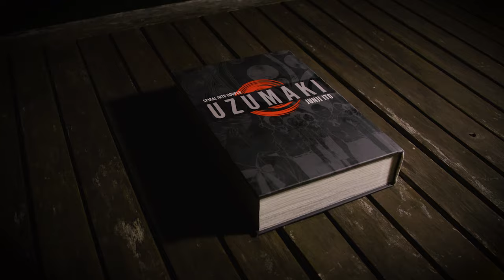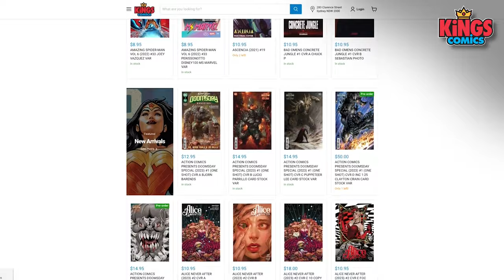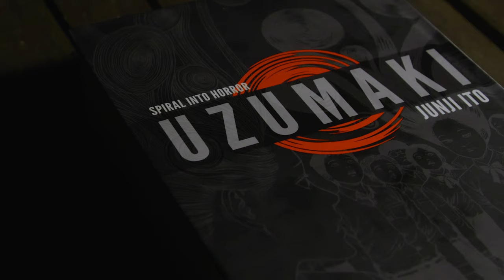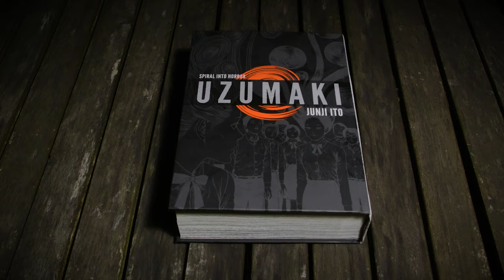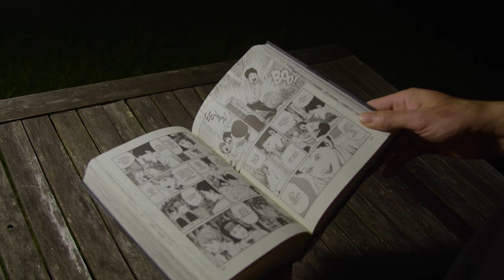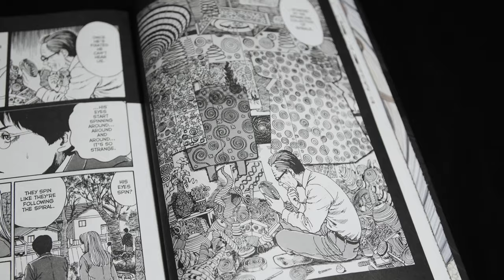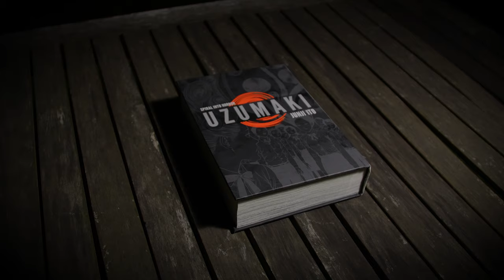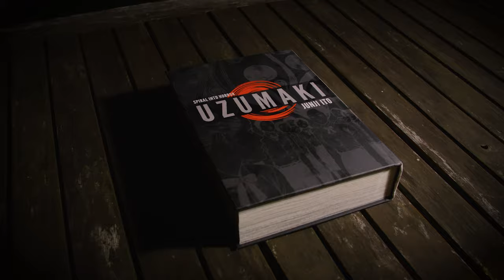Uzumaki Anime Explained: The Twisted Horror of Junji Ito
Uzumaki twists together relatable paranoia and cosmic horror. With such a distinct art style and cult following, can the new anime rise to the reputation of the manga? Will this new anime finally break the curse of failed Junji Ito adaptations?

Available now on most podcast services

00:00 Introduction
01:38 Welcome
02:32 Sponsored Message
03:28 Uzumaki Synopsis
04:25 Inspiration
05:08 Interpreting the Spiral
06:39 Lovecraft & The Unknowable
07:15 Manga Techniques
08:50 Artwork & Homage
09:14 Crafting an Unsettling Tone
11:12 Curse's Metaphorical Power
12:36 Adaptation Challenges
13:21 Live Action Uzumaki & Tomie
14:23 Previous Anime Adaptations
15:08 Hope For New Adaptation
15:47 Anime Production Team
17:47 Concerns
18:47 Conclusion

Music sourced from Pixabay.com

Additional information sourced from the afterword of the Uzumaki manga